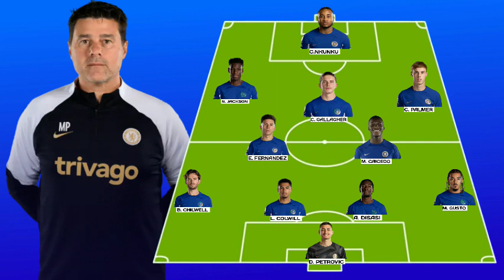" FINAL MATCHDAY 🔥" 🏆CARABAO CUP FINAL🏆 ✅CHELSEA VS LIVERPOOL || PERFECT POTENTIAL STARTING LINE UP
🏆CARABAO CUP FINAL🏆 ✅CHELSEA VS LIVERPOOL || PERFECT POTENTIAL STARTING LINE UP CHELSEA VS LIVERPOOL